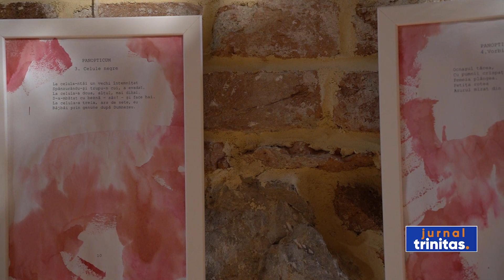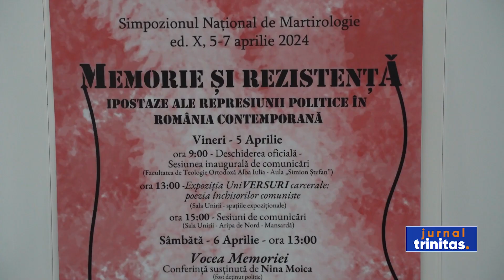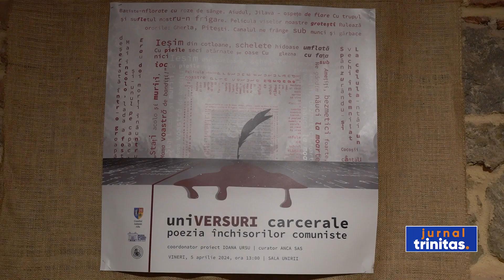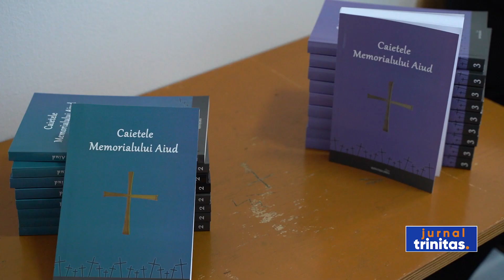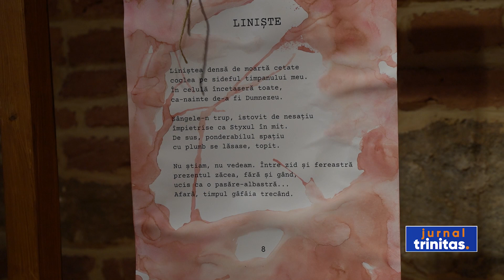A X-a ediție a Simpozionului Național de Martirologie, la Alba Iulia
La Alba Iulia au început astăzi lucrările Simpozionului Național de Martirologie, aflat la cea de-a 10-a edițe. Evenimentul este organizat de Arhiepiscopia Alba Iuliei, Muzeul Național al Unirii și Facultatea de Teologie Ortodoxă, în colaborare cu Mănăstirea „Sfânta Cruce” Aiud. Manifestarea științifică reunește 18 cercetători preocupați îndeaproape de studierea fenomenului martiric din închisorile comuniste și de cultivarea memoriei victimelor acestui regim.